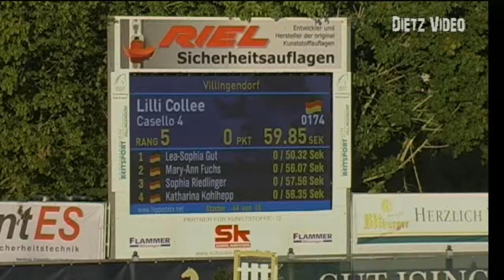Tönne 3 Celine Frieß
23. Freiland Reitturnier des RV Hüttenthal e.V. 2019
09. Springprüfung Kl. M**